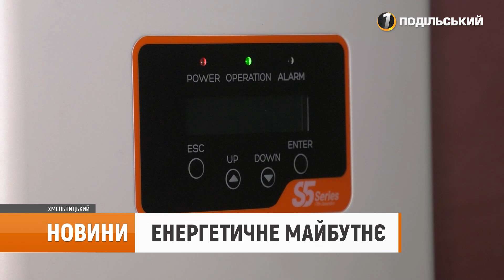Новини 09.08.2024 |Продаж сонячної енергії |ВПО і сільське господарство |Підтримка пенсіонерів